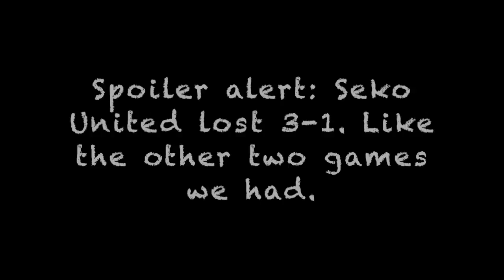Paska Pöxyt! 03. Legions of Perkele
Time for some football in Finland as eternal darkness goes off for an annual vacation and the sun is here once again! Unfortunately, it was more of a stormy affair and with most of the participants still retaining alcohol, this event was set for chaos!